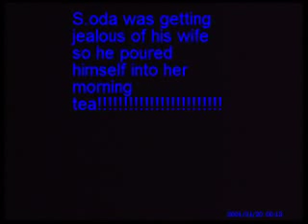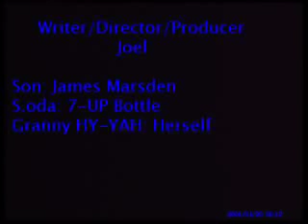Death of a Movie Star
COOLEST MOVIE EVER